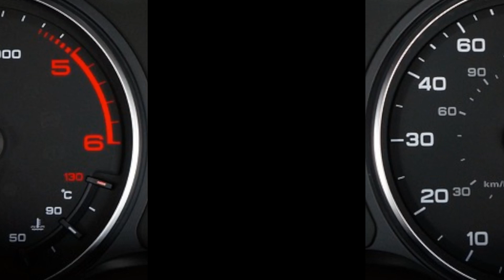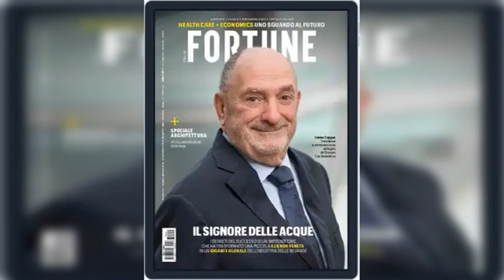Analisi del mercato auto: cosa aspettarci da ottobre?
Mercato auto ottobre

Scopri le ultime tendenze e previsioni per il mercato automobilistico del mese di ottobre in questo video informativo. Dall'andamento delle vendite alle nuove uscite sul mercato, esplora i fattori che influenzeranno il settore automobilistico nel prossimo mese e quali potrebbero essere le migliori opportunità per acquirenti e venditori. Con analisi approfondite e prospettive esperte, preparati a navigare nel mercato automobilistico di ottobre con successo!